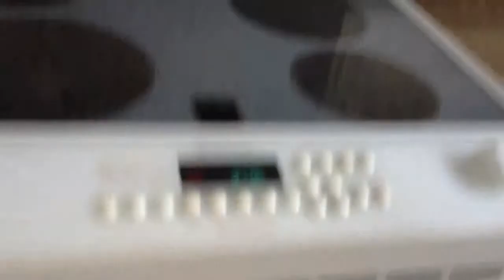Kona Sea Villas unit A22 for sale B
Kona Sea Villas unit A22 for sale interior